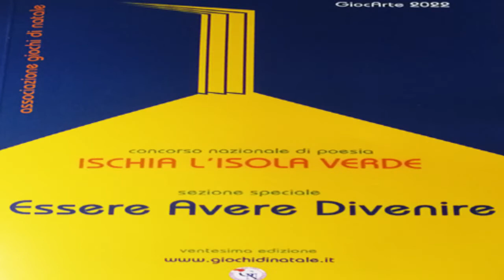Concorso Nazionale di Poesia ISCHIA L’ISOLA VERDE: " 'O spitale" di Biagio Scognamiglio